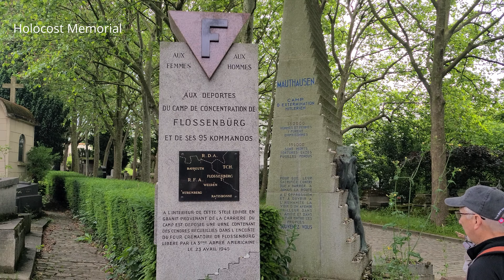Europe Trip Day 19 (6/1/24) - Paris - France